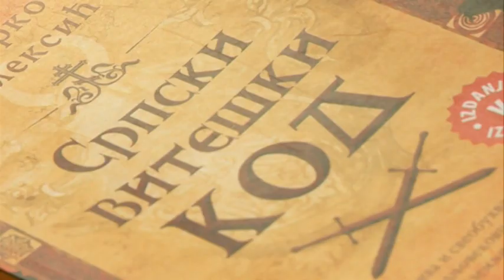PROMOCIJA KNJIGE SRPKI VITEŠKI KOD U TVRDJAVI SMEDEREVO 06.06.2020.